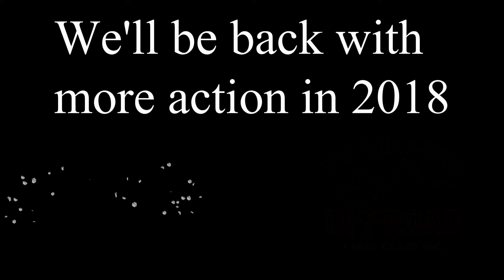End of Year Trip 2017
This year we held our last camping trip for 2017 in the beautiful Bendethera Valley located in the Deua National Park. Saturday morning we made our way in on one of the lesser used tracks which involved some great driving. Then on Sunday after a big breakfast most of the group drove the loop track around the valley before going home, while a few stayed an extra night and left on Monday. This was a perfect way to end another amazing year. We will be kicking off again early next year for 2018, with an even bigger calendar! It's going to be huge!